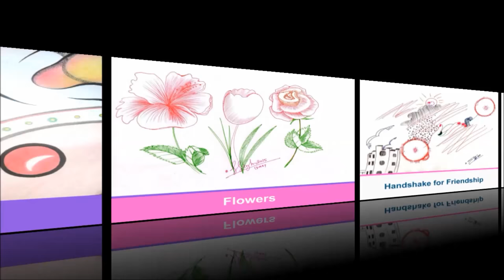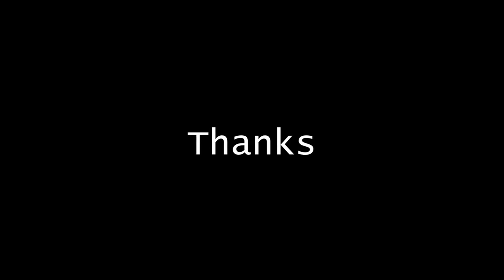Creative Arts || Kalpri Art || Satyendra Singh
Artist: Satyendra Singh
Medium: Mixed Media on paper